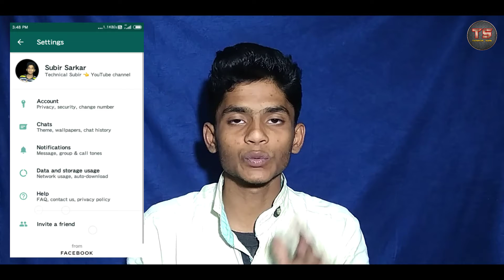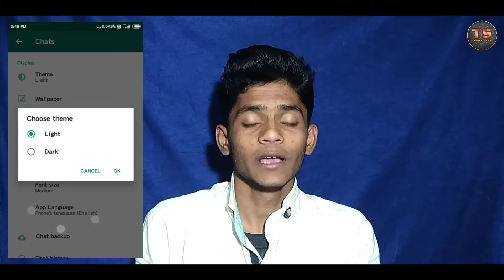WhatsApp Beta version dark mode roll out 🔥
About this video ⬇️
Namaskar dosto aaj ki video me maine aapko bataya hai ki WhatsApp Messenger main dark Mode beta version pe aa chuka hai to is video maine isi ke bare me bataya hai.